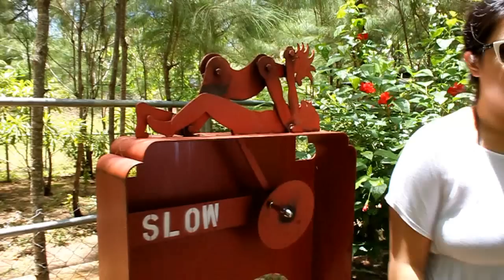Guam's Talofofo Falls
Strolling to Talofofo Falls Monday September 06, 2010 with Me, Mar, Nina, Anne, Rod, Joy, Grace, Karen, Monica and Jean.  Checking out the Park and also the sex statues.

Canon Rebel EOS 500D T1i